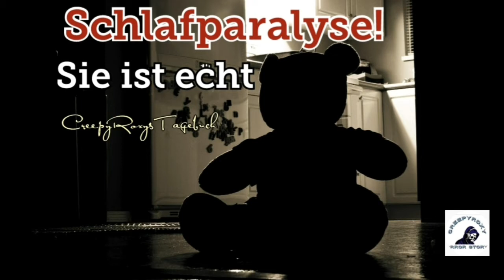Ich hatte meine erste Schlafparalyse! Und ich möchte euch davon erzählen. Sie ist echt!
Ich hatte meine erste Schlafparalyse! Und ich möchte euch davon erzählen. Sie ist echt! Eine kurze Geschichte

Geschichte von mir!

Intro: IntroMaker

Viel Spaß mit der kurzen Geschichte 🥰💋